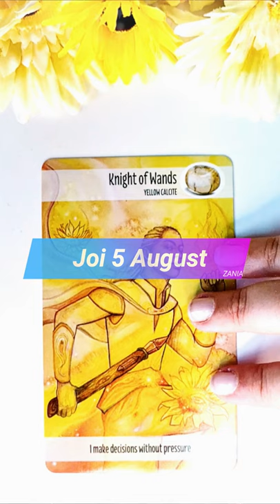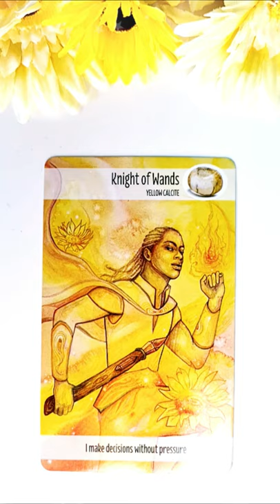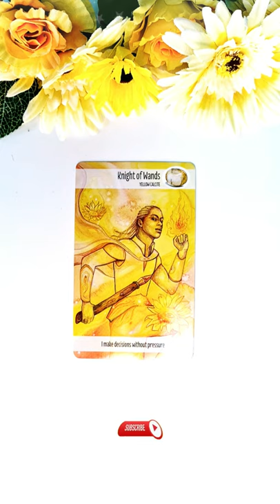Joi 5 August 2021 | 📅 Tarot zilnic | Etalare generală energia zilei ❤️💲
În această etalare de tarot generală am extras 1 carte pentru ziua de Joi 5 August 2021. Această carte reprezintă energia generală a zilei și funcționează ca un semn de circulație care te ajută să navighezi energiile momentului. Aceasta este o etalare generală, prin urmare dacă nu rezonezi cu mesajul zilei îți recomand să vizualizezi analizele lunare pe care le-am pregătit pentru fiecare zodie în parte (dacă îți cunoști ascendentul vizionează mai întâi analiza lunară pentru acel semn zodiacal, pe urmă pentru zodia ta și la final pentru semnul zodiacal în care ai Luna natală sau o aglomerare de 4 sau mai multe planete). Dacă ai o anumită întrebare, sau o problemă care te macină îți recomand să vizionezi etalările de tipul alege-o-carte în care trebuie să te folosești de intuiția ta pentru a alege mesajul pe care trebuie să îl auzi acum (aceste etalări sunt atemporale, general valabile, indiferent dacă le vizionezi în ziua în care am extras cărțile sau peste câțiva ani, pentru că mesajul este ales de tine cu ajutorul intuiției).